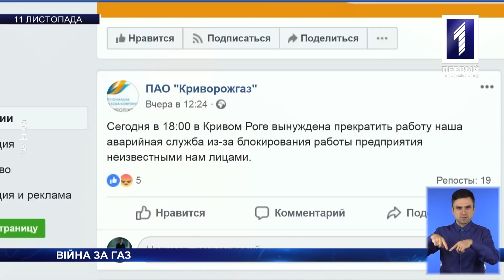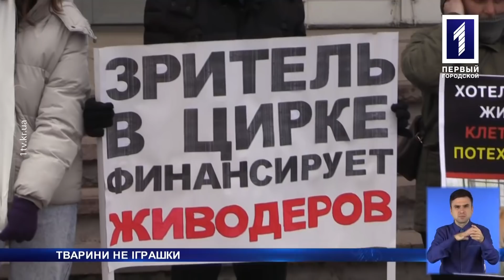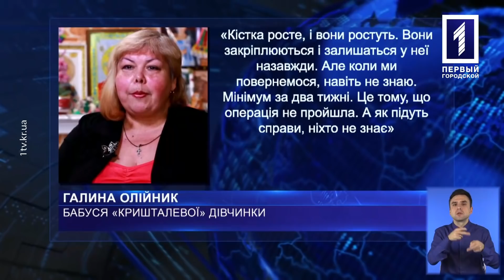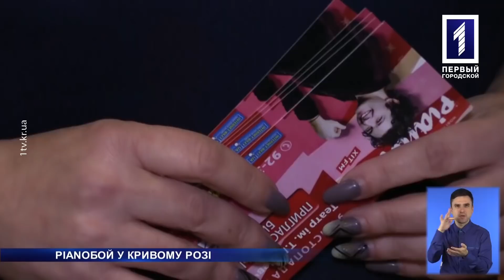«Новини Кривбасу» – новини за 12 листопада 2018 року (сурдопереклад)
Палаючі шини, карети швидкої, вибиті двері: містяни вели війну за опалення з «Криворіжгазом», чоловік забив до смерті жінку, Pianoбой вперше виступив у Кривому Розі – дивіться про головні події у випуску новин з сурдоперекладом.